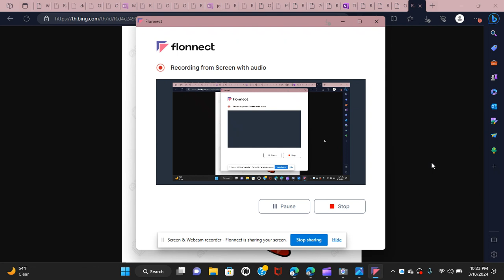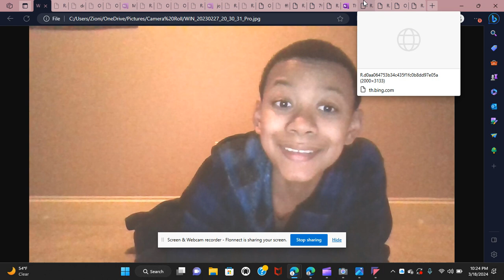ZOSJCH Season 1 Episode 20: Frybo Part 7 - Frybo Didn't Listening